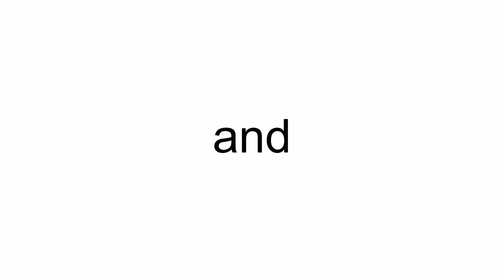Euro Atlantic Airways Boeing 767-383/ER CS-TLO (cn 24318/257)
CS-TLO (cn 24318/257)